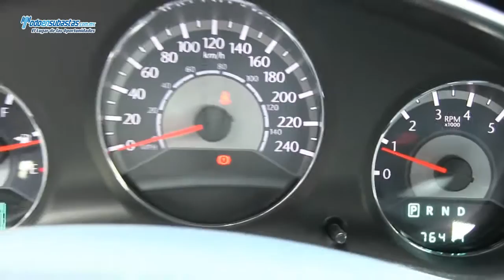Chrysler / 200 Touring A/A B/A CD / 2012